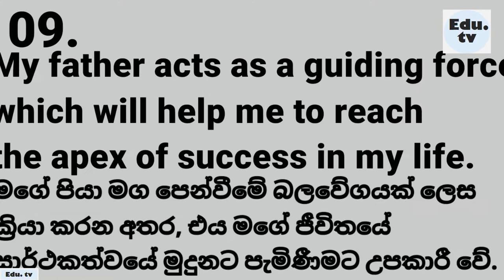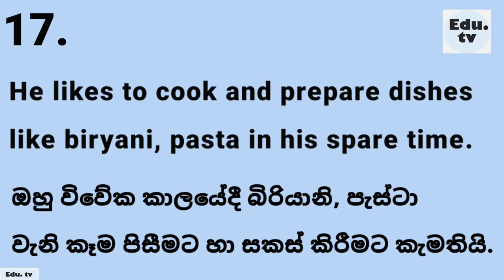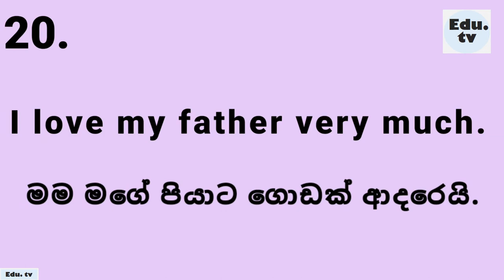My Father-20 Lines Essay in English & Sinhala | "මගේ පියා" පේළී 20 රචනාව ඉංග්‍රීසියෙන් සහ සිංහලෙන්.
In this video, you will learn a 20 lines essay on "My Father" in English and Sinhala.
මෙම වීඩියෝවෙන්, ඔබ"  මගේ පියා" පිළිබඳ පේළී 20 රචනාවක්  ඉංග්‍රීසියෙන්  සහ සිංහලෙන් ඉගෙන ගනු ඇත.

20 Lines On My Father in English & Sinhala.
20 Lines On My Father in English & Sinhalese.

"මගේ පියා" -පේළී 20 රචනාව ඉංග්‍රීසියෙන්  සහ සිංහලෙන්.

Watch our most recent videos / අපගේ නවතම වීඩියෝ නරඹන්න 👉  @Edu.tv_videoessays